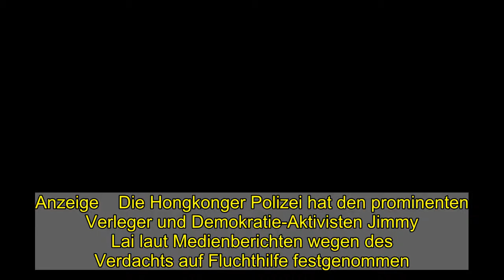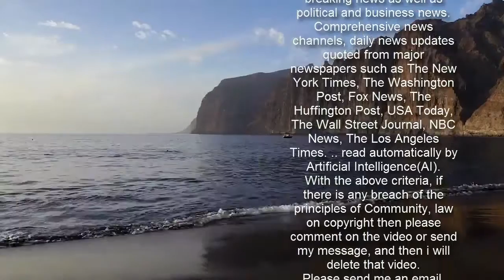Hongkong: Verleger Jimmy Lai festgenommen - WELT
Anzeige    Die Hongkonger Polizei hat den prominenten Verleger und Demokratie-Aktivisten Jimmy Lai laut Medienberichten wegen des Verdachts auf Fluchthilfe festgenommen. Lai, der sich wegen anderer Vorwürfe bereits in Gewahrsam befand, sei am Dienstag innerhalb des Stanley-Gefängnisses in der chinesischen Sonderverwaltungszone festgenommen worden, berichtete die Zeitung „Apple Daily“, die zu Lais Medienunternehmen gehört, am Mittwoch. Die Polizei kommentierte die Berichte zunächst nicht.  Laut „Apple Daily“ geht es bei den neuen Vorwürfen gegen Lai um den Demokratie-Aktivisten Andy Li, der im Sommer vergangenen Jahres gemeinsam mit elf Gesinnungsgenossen versucht hatte, mit einem Schnellboot nach Taiwan zu fliehen.  Ihr Fluchtversuch scheiterte jedoch: Die chinesische Küstenwache griff sie auf, mit Ausnahme zweier Jugendlicher wurden alle sogenannten „Schnellboot-Flüchtigen“ auf dem chinesischen Festland zu Haftstrafen verurteilt.   Anzeige    Dem Zeitungsbericht zufolge soll die Festnahme Lais auf der Basis des umstrittenen chinesischen Sicherheitsgesetzes erfolgt sein, das den Behörden in Hongkong ein hartes Vorgehen gegen alle Menschen ermöglicht, die aus ihrer Sicht die Souveränität der Volksrepublik untergraben. Hundert Festnahmen seit der Einführung des Sicherheitsgesetzes im Juni  Der 73-jährige Verleger ist bereits wegen anderer Anschuldigungen auf der Grundlage des Sicherheitsgesetzes angeklagt. Am Dienstag hatte in Hongkong ein Prozess gegen ihn im Zusammenhang mit einer prodemokratischen Massendemonstration begonnen.  Am Mittwoch fand vor einem Hongkonger Gericht die Anhörung des 29-jährigen Chan Tsz-wah statt, dem die Justiz ein Verbrechen gegen die nationale Sicherheit vorwirft. Laut Anklage soll er gemeinsam mit Lai und anderen Aktivisten für internationale Sanktionen gegen China geworben haben.  Anzeige    Eine Freilassung Chans gegen Kaution lehnte das Gericht ab. Auch Chan wurde mit dem Fall der „Schnellboot-Flüchtigen“ in Verbindung gebracht, ihm wird Beihilfe zu einer Straftat vorgeworfen.  Seit der Einführung des Sicherheitsgesetzes durch Peking im Juni vergangenen Jahres wurden etwa hundert Menschen mit Verweis auf dessen Bestimmungen festgenommen.